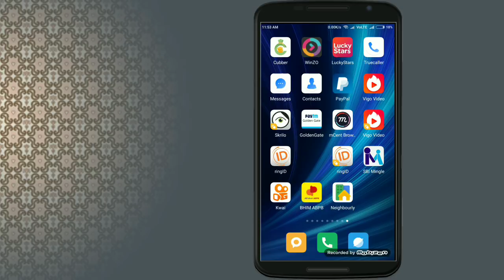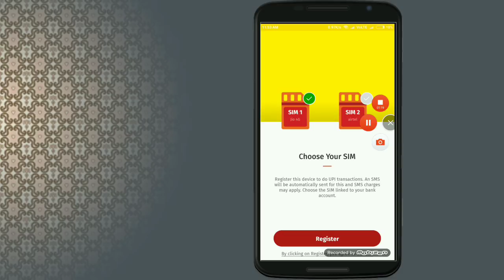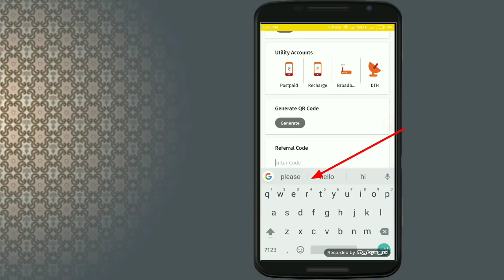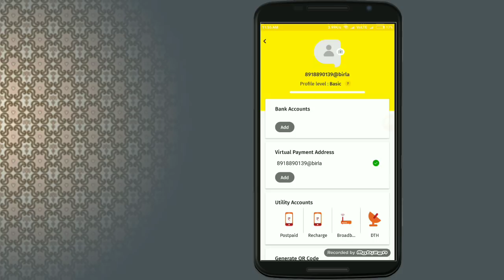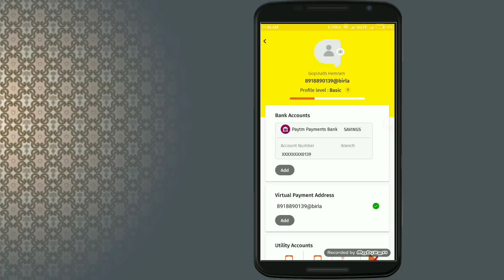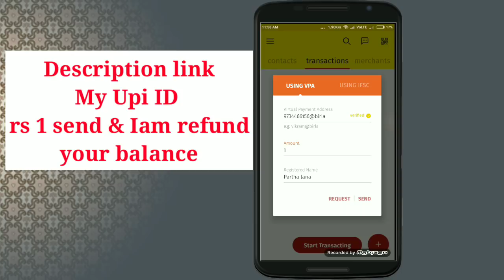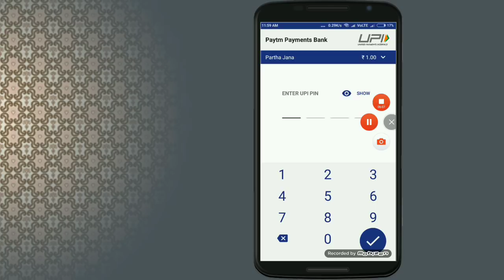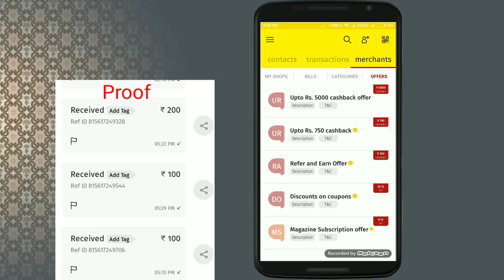Proof /Rs.500 - 20 Transaction & Refer 1 Friend Rs.20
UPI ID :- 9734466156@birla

1st transaction Rs 1 Send Upi
so gays kisi vi @birla upi user Ko kar Sakti ha 1st transaction

Cashback Received  15 Working Days